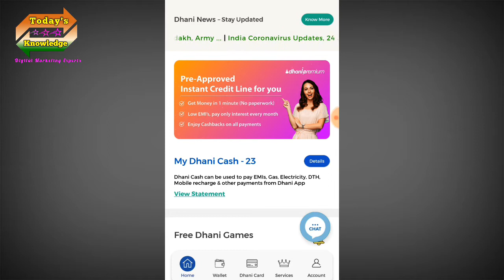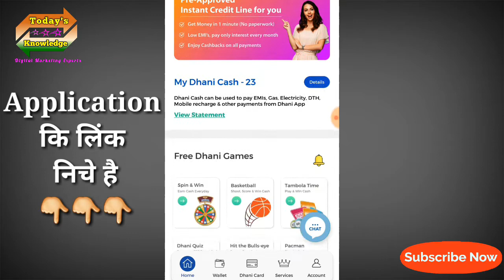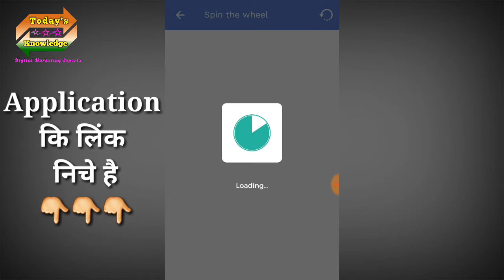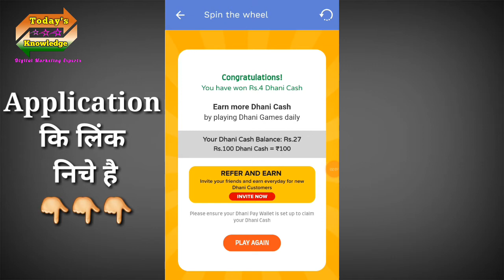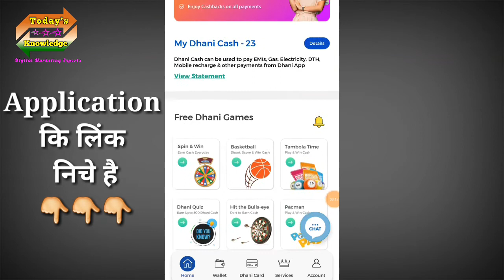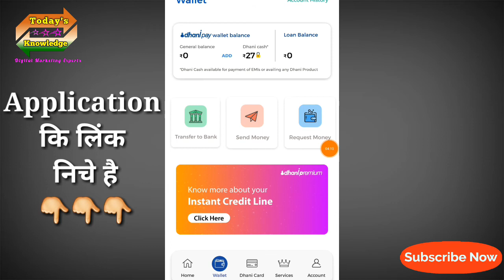How To Earn Money By Dhani | Spin and Win | Play Game And Earn Money.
About Video :

Aaj Ki Video Mai maine aap logo Dhani se paise kaise  kamaye is ke bare me bataya hai. Dosto Mera Yeh Video Banane Ka Ek Hi Uddesh Hai Ki Aap Logo Ka Jyada Se Jyada Benefit Kaise Ho.

Pay Credit Card Bill and earn Cashback from Cred Download